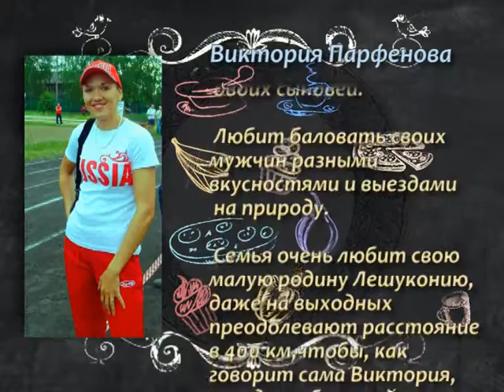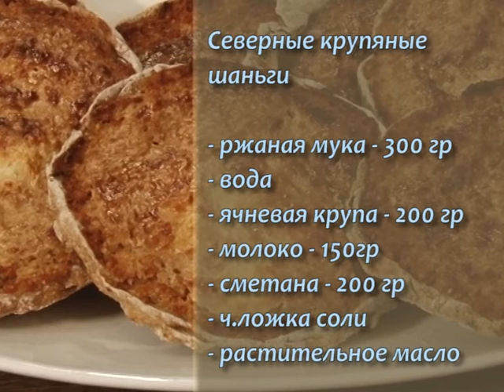"Кухня для друзей" выпуск № 3 "Северные шаньги"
На нашей кухне Виктория Парфёнова, общественный деятель, председатель  молодежного землячества Лешуконского района, жена и мама троих детей готовит   наливные северные шаньги.